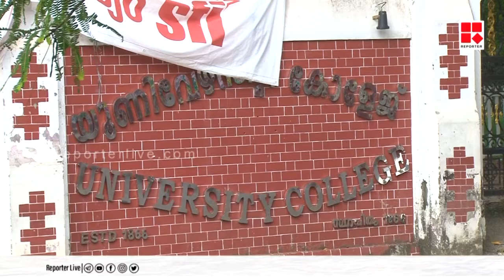സംസ്ഥാനത്തെ കൊളേജുകൾ നാളെ തുറക്കും | Kerala govt. to Reopen Colleges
Reporter Live

With Regards
Team Reporter